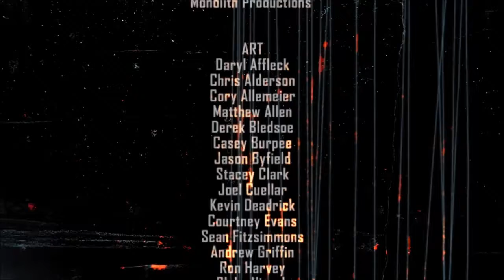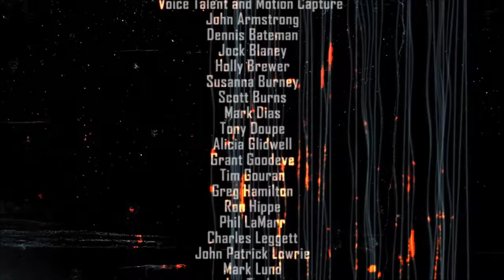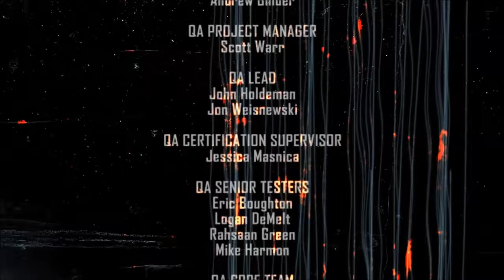Zagrajmy w F.E.A.R.2: Project Origin - #16 Alma i zakończenie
Dobrej zabawy i strachu wiecznie mało. Już koniec kolejnej serii... Na szczęście mamy jeszcze dodatek.
F.E.A.R. 2: Project Origin to obserwowana z perspektywy pierwszej osoby gra akcji, stworzona przez programistów z amerykańskiej grupy Monolith Productions. Produkt ten stanowi pełnoprawną kontynuację wydanego w 2005 r. shootera pt. F.E.A.R.: First Encounter Assault Recon. Akcja gry rozpoczyna się w dystrykcie Auburn, na pół godziny przed końcem wydarzeń przedstawionych w poprzedniej odsłonie. Tym razem wcielamy się nie w postać Point Mana, lecz w skórę Michaela Becketa, członka jednostki antyterrorystycznej Delta. Naszym zadaniem jest aresztowanie Genevieve Aristide, kierowniczki znanej korporacji Armacham, zamieszanej w niszczenie dowodów, świadczących o jej nielegalnych badaniach w dziedzinie bioinżynierii. W trakcie akcji dochodzi jednak do znanego z pierwszej części gry wybuchu, po którym budzimy się w szpitalu. Nie jest to jednak wybawienie, a szybko okaże się, że naszym podstawowym zadaniem będzie walka o przetrwanie.
źródło: gry-online.pl